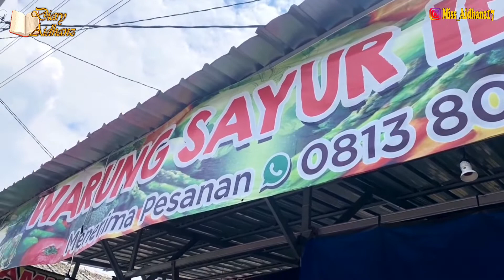JUMAT BERKAH.. BERBAGI NASI BUNGKUS - BERBAGI ITU INDAH..